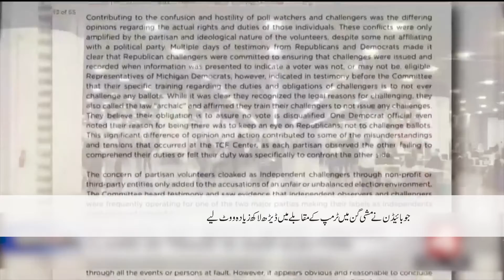Ensure Every Citizen Has Equal freedom to Vote, No Matter Where The Live